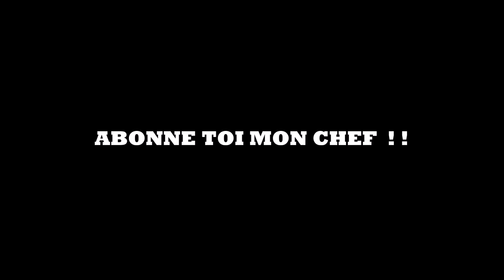LBAL #241 - C'est la saint Jean ( ai rien a foutre ) !!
Allez c'est la saint jean du coup on s'claque une petite vidéo comme on sait faire ;)

Pour info , la cagnotte est ouverte jusqu'au 4 juillet 👌

Boutique laboitealambert​ dispo ici

Santé !!